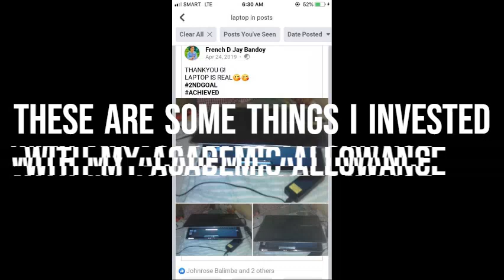UNBOXING MY NEW PRINTER!!!!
OH. its Canon G2010
revealing invested thing of my academic monthly alllowance.